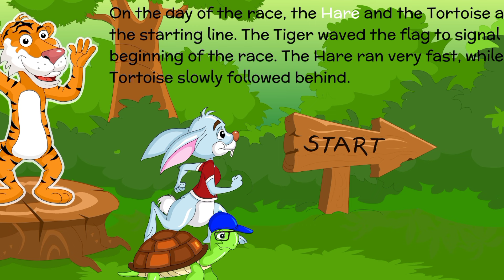The Hare & The Tortoise Moral Stories in English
The Hare & The Tortoise Moral Stories in English moralstories